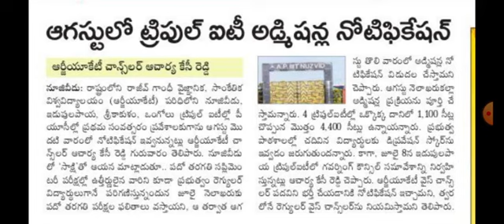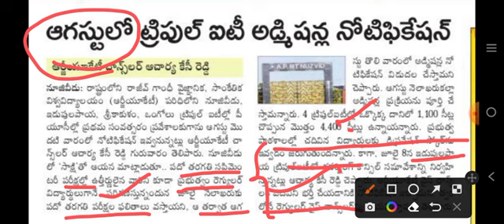అప్పుడే IIIT RGUKT2022 నోటిఫికేషన్ 100% official News